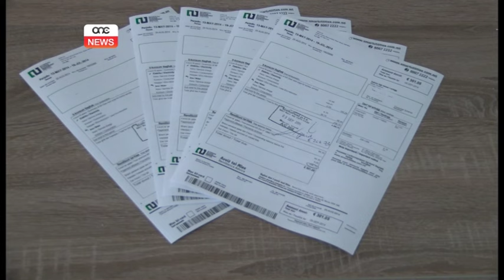Għal darb'oħra mingħajr proposti.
Id-dikjarazzjoni tal-kap tal-oppożizzjoni dwar il-kontijiet tal-enerġija hija waħda li saret mingħajr ebda ħsieb. Jikkonfermaw dan deputati nazzjonalisti li ma kellhomx hila iwieġbu dwarha.